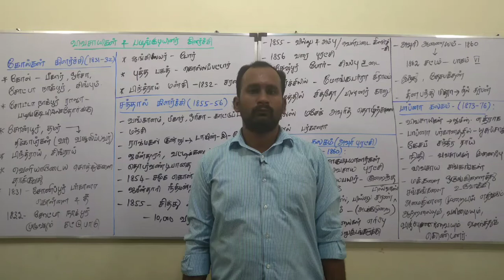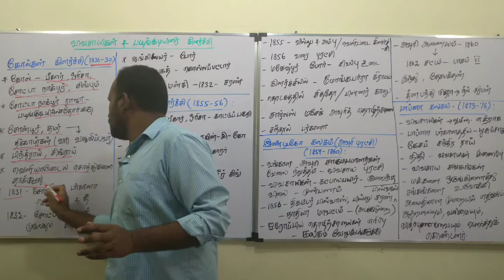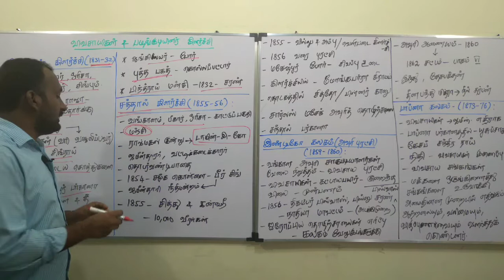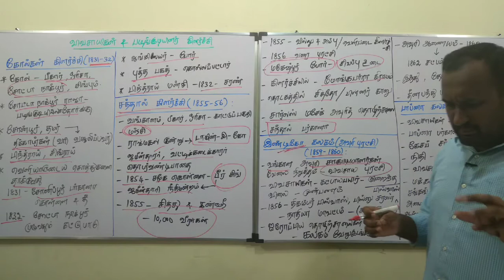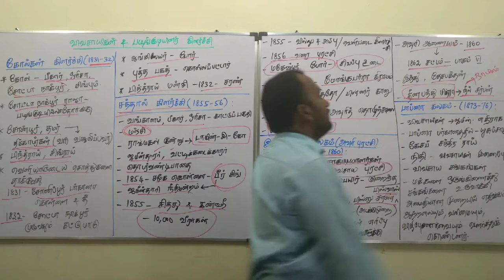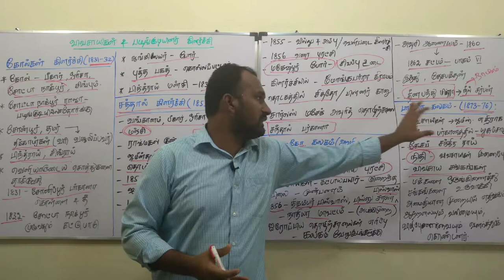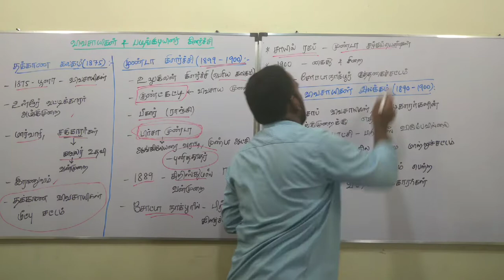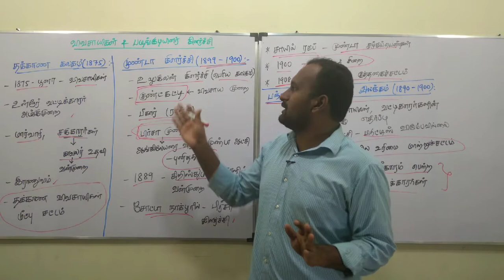TNPSC | INM | விவசாயிகள் & பழங்குடியினர் கிளர்ச்சிகள் (Part - 02) | SENGANTHAL TNPSC ACADEMY